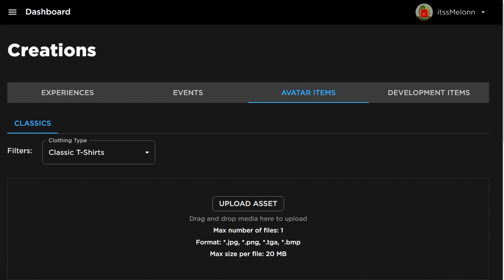*NEW* WORKING ALL CODES FOR Anime Dimensions Simulator IN 2023 DECEMBER! ROBLOX CODES